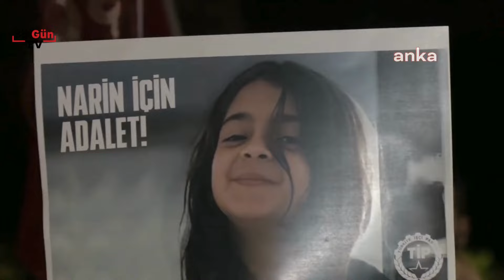Türkiye İşçi Partisi, Ankara'da Narin için yürüyüş düzenledi